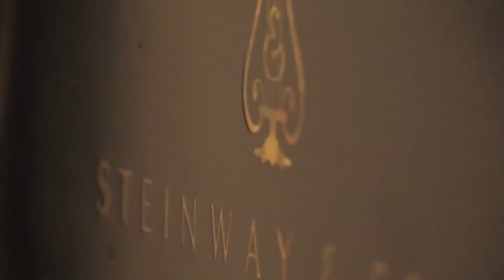Schubert duo for violin piano A-dur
sergey belozertsev - violin, marat mansyrev piano